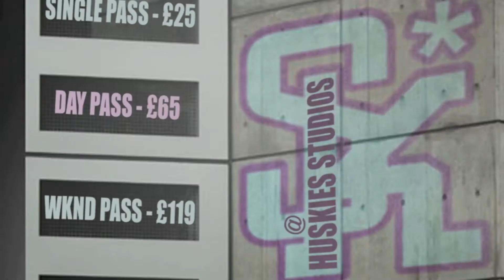S**T KINGZ WORKSHOP IN LONDON - S**T KINGZ (WHEN WE OOO)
THE WORKSHOP THAT WILL INSPIRE YOUR CREATIVITY!

Dates:
SATURDAY 16TH & SUNDAY 17TH JULY 2011

Times:
ON SATURDAY 16TH JULY
Workshop 1: 4:00PM-5.15PM
Workshop 2: 5.30PM-6.45PM
Workshop 3: 7:00PM-8:15PM

ON SUNDAY 17TH JULY
Workshop 4: 5:00PM-6.15PM
Workshop 5: 6.30PM-7.45PM
Workshop 6: 8:00PM-9.15PM

Location:
HUSKIES STUDIOS

Prices:
SINGLE WORKSHOP PASS - £25
DAY PASS - £65
WEEKEND PASS (FULL SHABANG) - £119
(or £99 online for the first 30 customers)

We are able to pencil in your name for a slot, but to fully guarantee your place, you must make payment.

NOTE: you may lose your spot if someone provides payment before you. So to avoid disappointment, we have given you an option to make payment online through PayPal.

There are only 60 places for this workshop. I repeat... ONLY 60!! We want to avoid over crowding and allow people to dance. 60 is the maximum, so please fully book your spot before someone else grabs the opportunity before you :)

Its gonna be a crazy weekend!!!
We know!
They know it!

So let's rock the studio y'all! :D